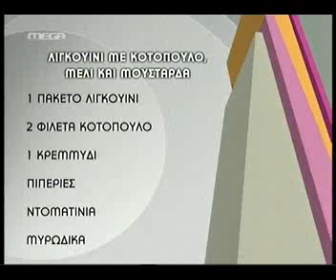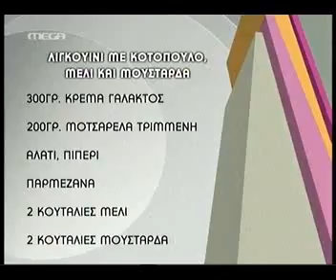Gossip-tv.gr Λιγκουίνι με κοτόπουλο μέλι και μουστάρδα part1